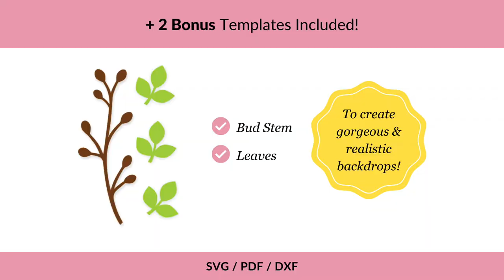Cherry Blossom Paper Flower Tutorial | Sakura Flower DIY (Trailer)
This short video is the trailer for my new cherry blossom video tutorial that I'm excited to share with you in the run up to spring!🌱
In order for you to create gorgeous and varied spring flower compositions, I've included cherry blossom paper flower templates in 3 sizes (small, medium, and large), 2 petal designs (curved and round), a bud stem template as well as leaves templates!

There are so many ideas and events these little flowers can be used for and I can't wait to see your beautiful works😍!

► ELECTRONIC CUTTING MACHINES:
Brother ScanNCut Electronic DIY Cutting Machine with Scanner
Cricut Explore Air 2
Silhouette Cameo